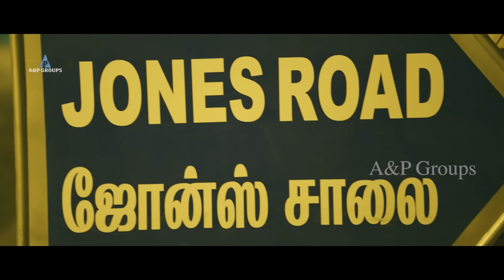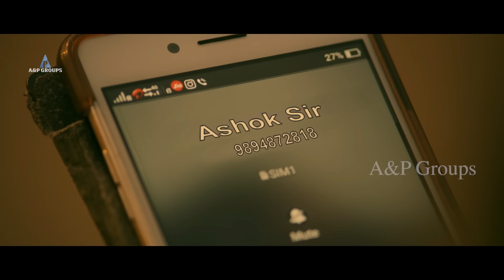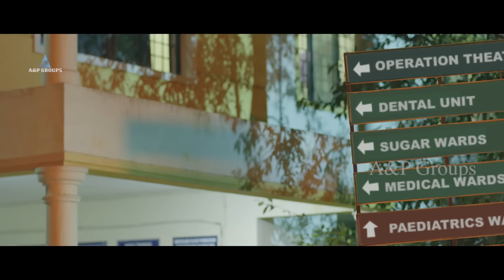Seeru - Movie Scene | jeeva sister pregnant | Jiiva , Riya Suman , Varun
Seeru  is a 2020 Indian Tamil-language action film written and directed by Rathina Shiva. The film stars Jiiva, Riya Suman, Gayathri Krishnaa and Navdeep in the lead roles, with Varun and Sathish in supportive roles. D. Imman composes music for the film and the film is bankrolled by Ishari K. Ganesh under his production studio Vels Film International. Principal photography commenced on 4 December 2018.